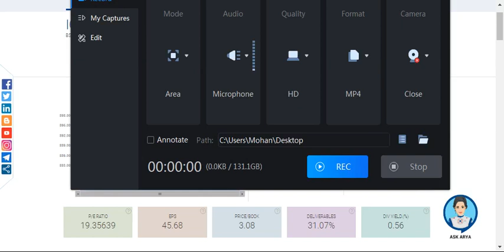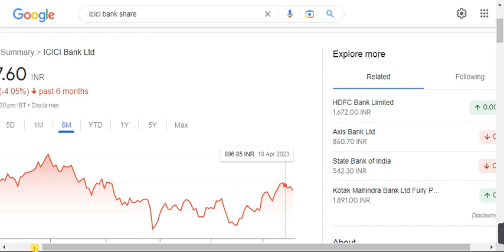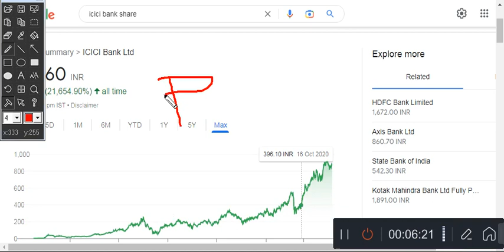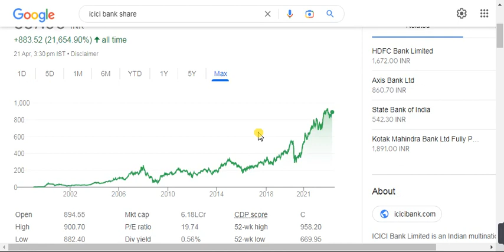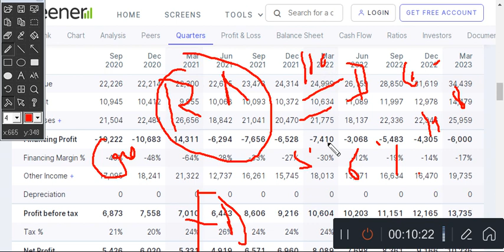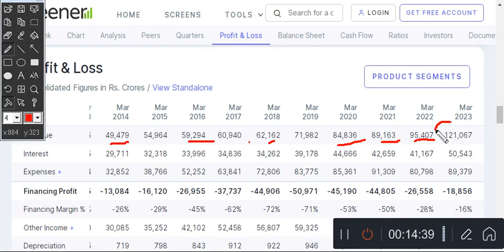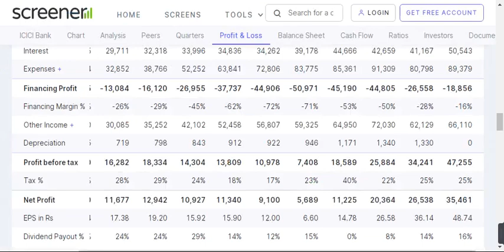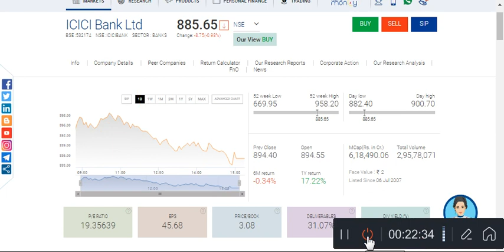यह शेयर सरकारी नौकरी से कम नहीं है ●Investing ●Longterm share ●Short-term share●